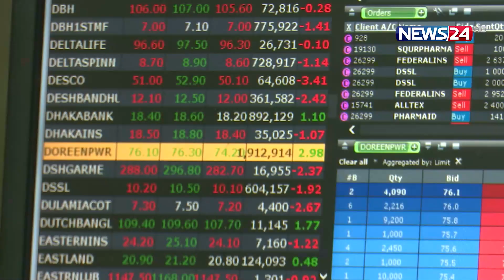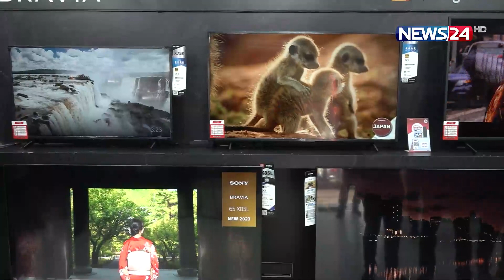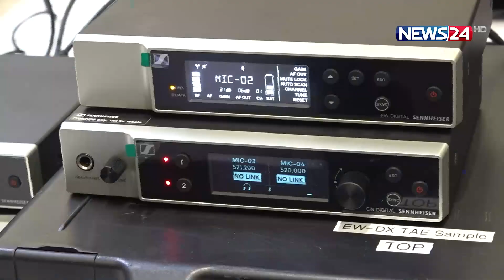ব্যবসা বাণিজ্যের সব খবর | Business Express | বিজনেস এক্সপ্রেস | News24